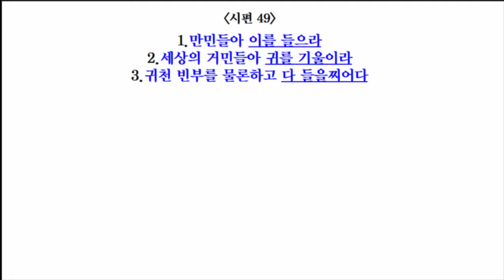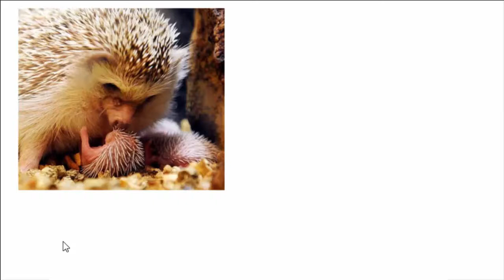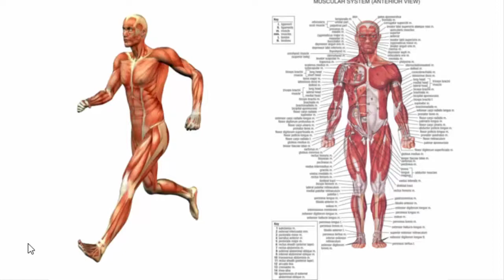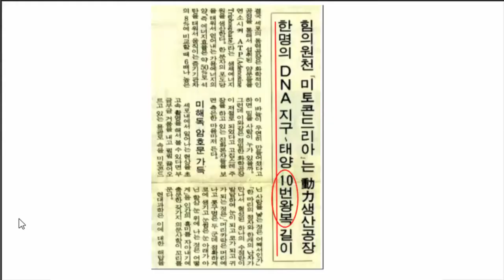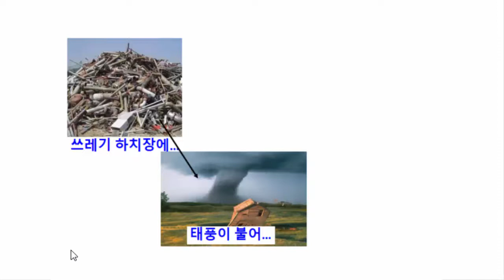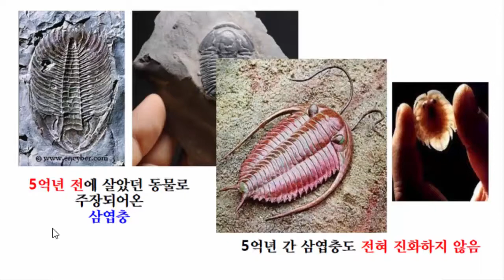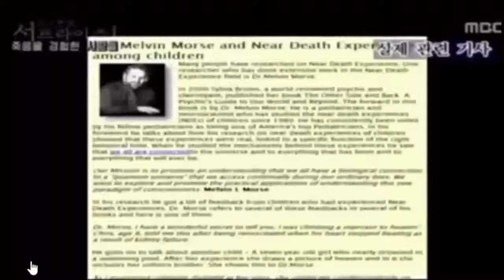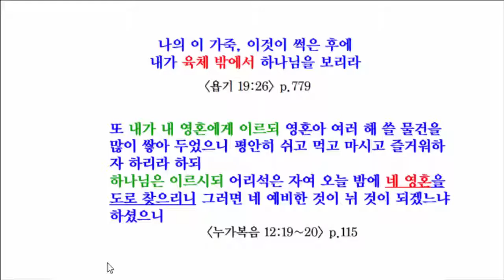2회차(영혼과 존귀성) -말씀사랑교회(황규영목사)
It contains English Subtitle